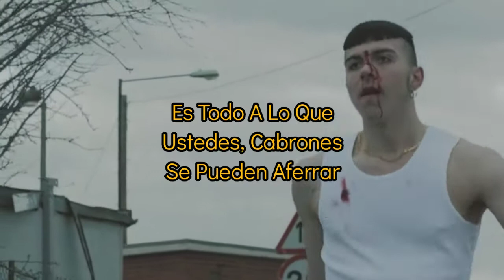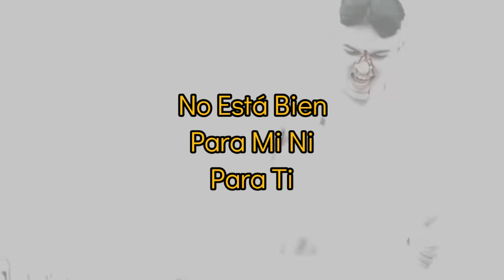Young Fathers - Shame (Subtitulada Al Español)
Artistas: Young Fathers
Canción: Shame
Álbum: White Men Are Black Men Too (2015)

Habla de las cosas malas que uno puede llegar a hacer por avaricia sin pensar en las consecuencias. Quizá ésta canción sea la reflexión de todo eso, una regañada a sí mismo.

Las imágenes son del vídeo de la misma canción, sólo un poco editadas.